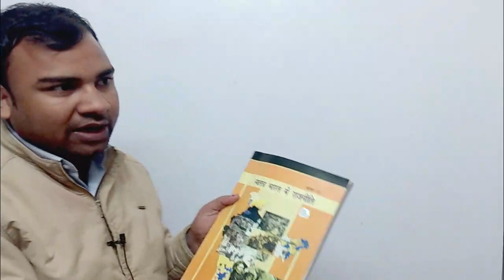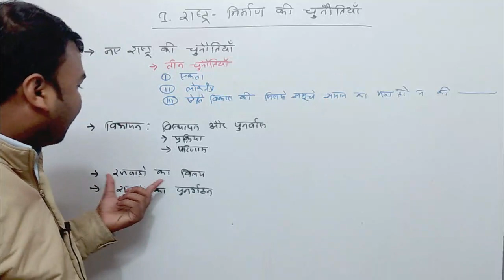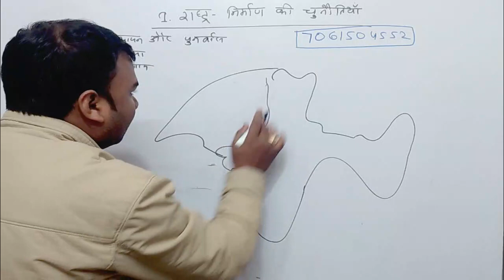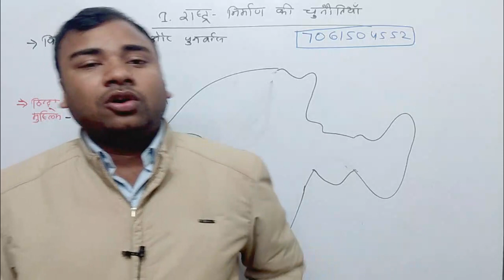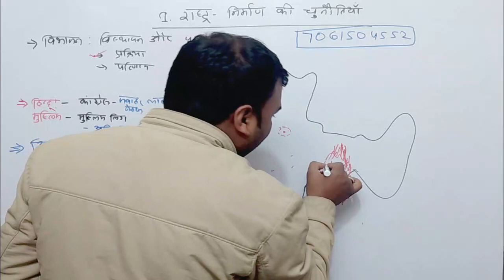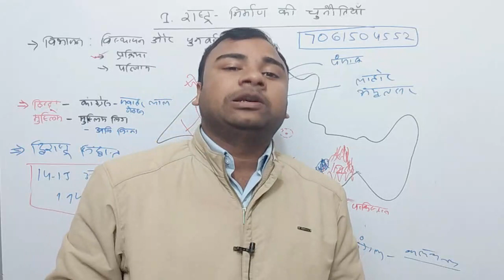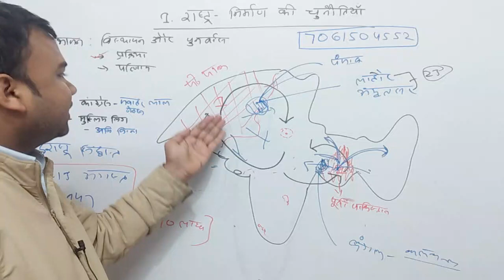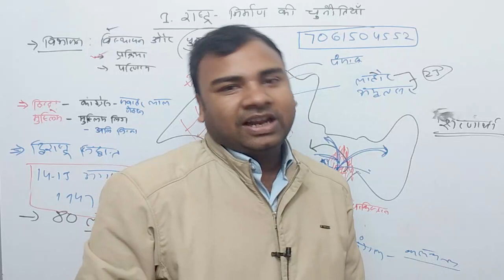Class 12th Political Science Chapter 1 | New Batch 2023 - Day - 3 | Class 12th Arts Online Classes